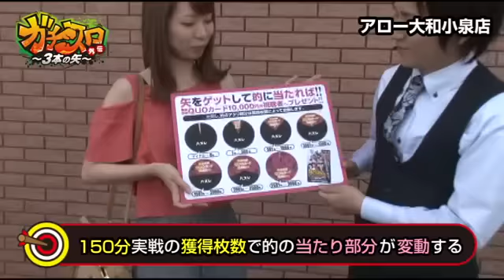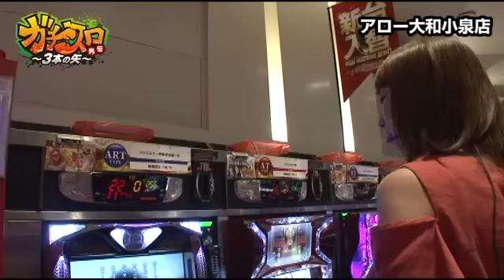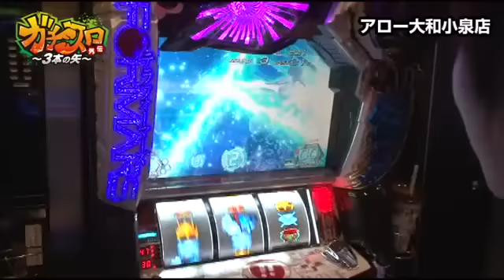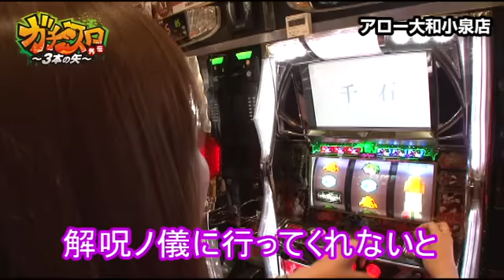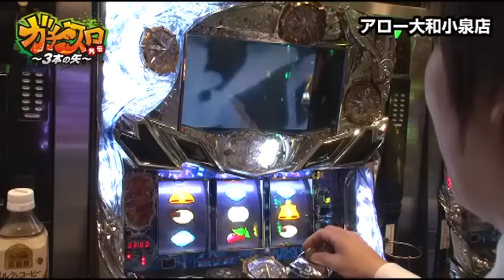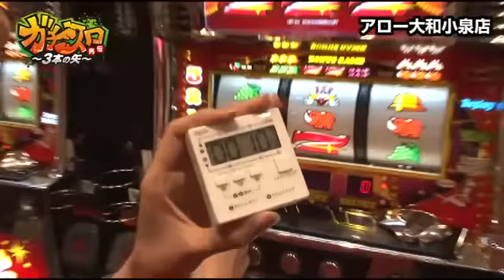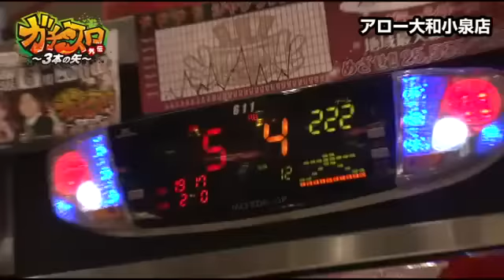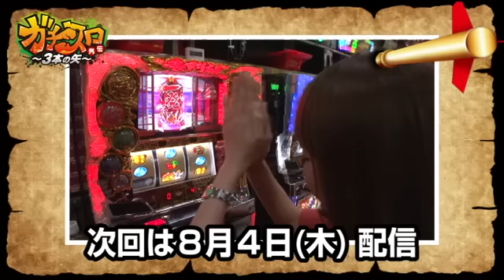《コウタロー》《遊月リナ》【ぱちスロ テラフォーマーズ】【パチスロ北斗の拳 強敵】ガチスロ外伝～３本の矢～ 第99話(2/3)[ジャンバリ.TV][パチスロ][スロット]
コウタロー・遊月コンビ2戦目。初戦は良い結果を残せなかった二人だが、今回は喝を入れてスタートです!!

■実戦台：ぱちスロ　テラフォーマーズ、戦国乙女２～深淵に輝く気高き将星～、パチスロ北斗の拳　強敵、パチスロ化物語 、ニューアイムジャグラーＥＸ